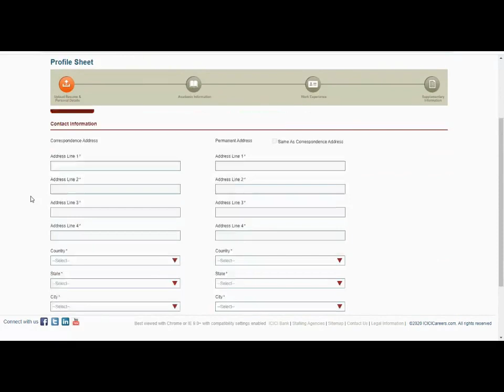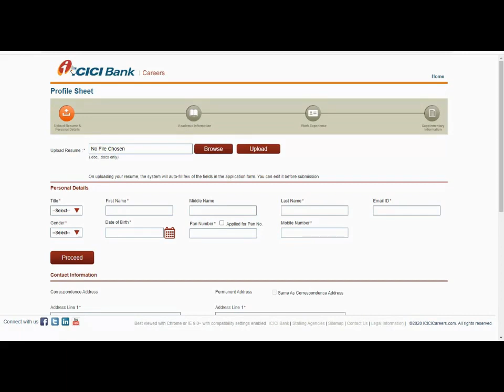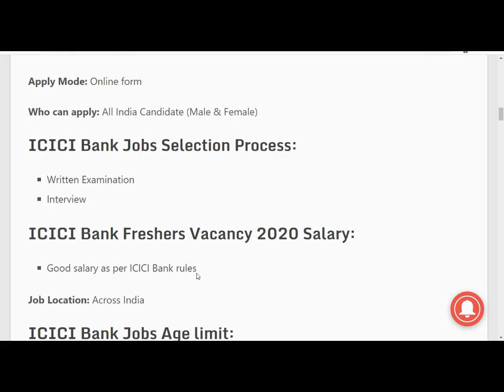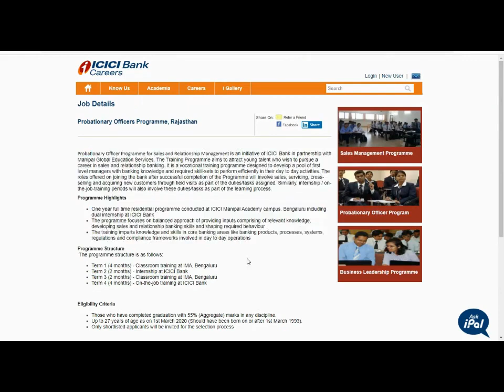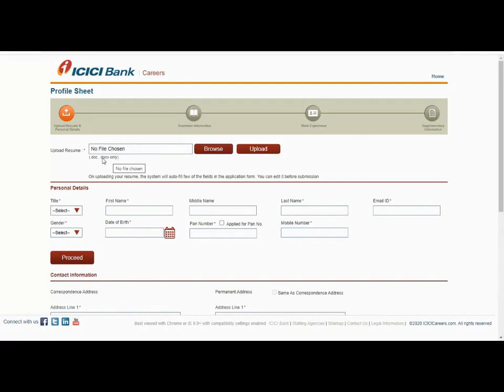ICICI Bank Recruitment 2020|No Exam|BankVacancy2020|Govt Jobs Dec 2020